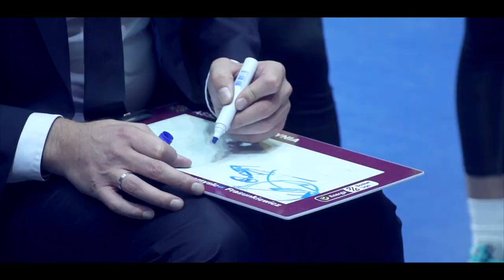Asseco Arka Gdynia vs. Dolomiti Energia Trento - skrót meczu - 11.12.2019